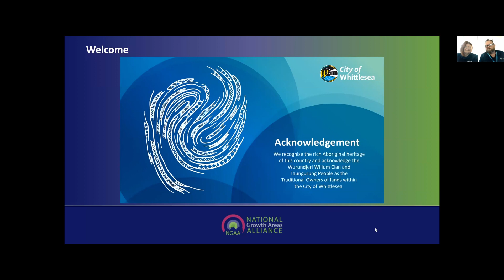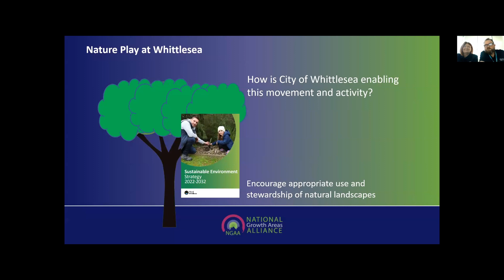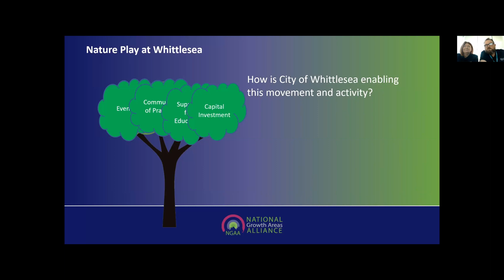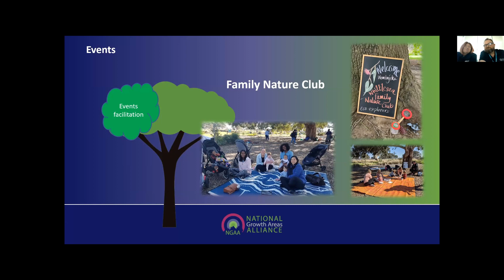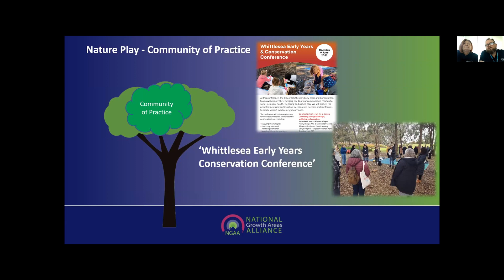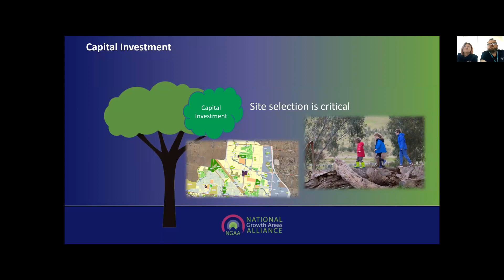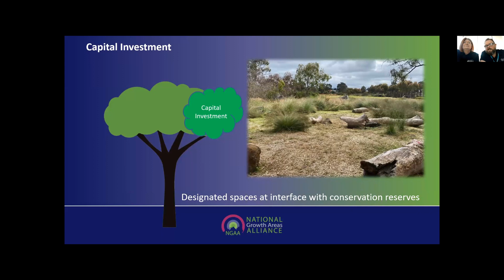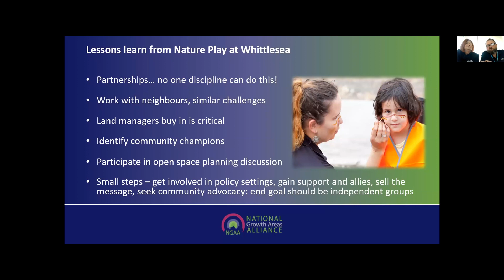NGAA 2023 symposium - Nature Play In Whittlesea: A 4 Prong Approach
"The presentation “Nature Play in Whittlesea: The 4 Prong Approach” will delve into the significance of Nature Play for Council, addressing its background, open space requirements in growing regions, and management. It will also highlight the importance of supporting biodiversity for human health and the positive impact of nature play on physical and mental health and well-being. The City of Whittlesea’s aims to normalise nature play in growth areas consistent with its Municipal Health & Wellbeing Plan, taking advantage of the limits and opportunities that environmental planning has created for the use of open space.

The comprehensive 4 prong approach consists of:
- Infrastructure Integration: Implementing informal nature play into capital renewal projects by retrofitting existing infrastructure.
- Large event coordination: Demonstrating effective ways of organising and coordinating significant nature play events.
- Kindergarten Skill Enhancement: Fostering nature play and bush kinder expertise by providing specialised programs to individual kindergartens.
- Inclusive Family Nature Club: Establishing a family-oriented nature club, with a focus on engaging disadvantaged communities and addressing social isolation in new growth areas.

Collaboration across various teams within Council plays a pivotal role in realising these initiatives, exemplifying the commitment to make nature play an integral and accessible part of Whittlesea’s landscape."